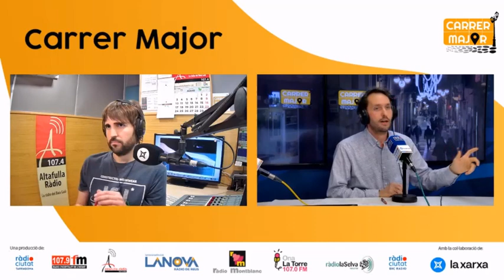CarrerMajor | Parlem de Violència filio-parental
Aquesta setmana a CarrerMajor hem parlat sobre violència filio-parental amb David Garreta, psicòleg col·legiat de la Delegació Territorial de Tarragona del Col·legi Oficial de Psicologia de Catalunya.